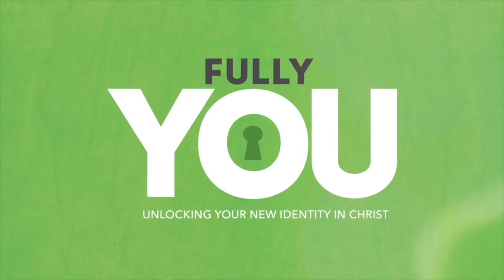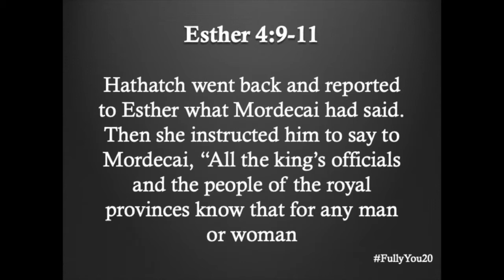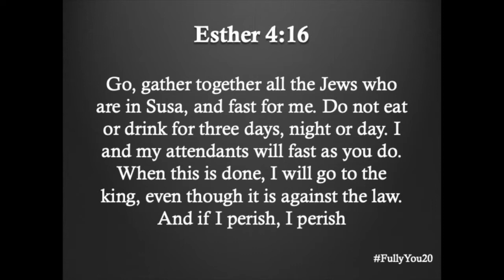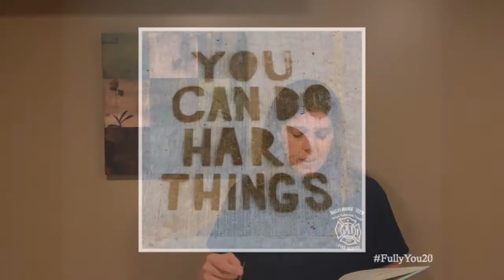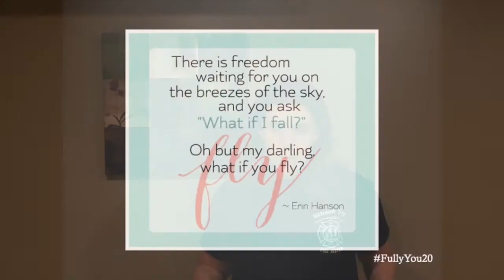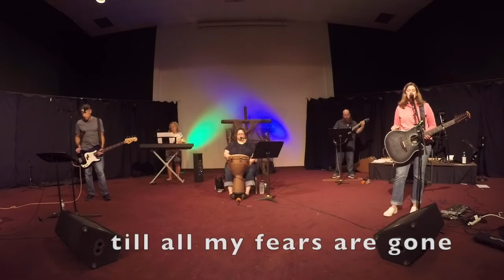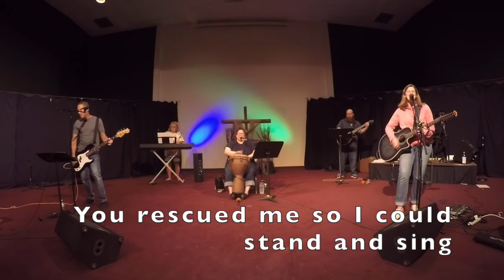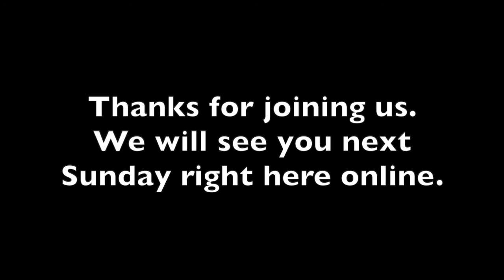Overcoming Fear and Living Courageously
Join Meghan as she talks about overcoming fear in order to live full and courageous lives. It's going to be a great week and we look forward to spending it with you!